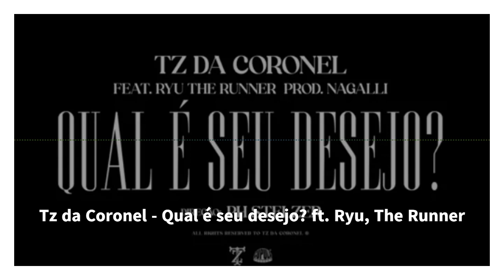Tz da Coronel - Qual é seu desejo? ft. Ryu, The Runner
Olá, pessoal! Hoje vamos mergulhar na colaboração incrível entre Tz da Coronel, Ryu e The Runner na música "Qual é o seu desejo?". Esta faixa cativante não só nos envolve com seu ritmo contagiante, mas também nos faz refletir sobre desejos, sonhos e ambições.

A combinação de habilidades líricas de Tz da Coronel, a fluidez de Ryu e a energia de The Runner cria uma experiência auditiva única que nos leva por uma jornada de autodescoberta e aspiração.

As letras desta música nos convidam a pensar sobre o que realmente queremos alcançar na vida. Desde os sonhos mais simples até as ambições mais grandiosas, "Qual é o seu desejo?" nos incentiva a explorar nossas paixões e a correr atrás dos nossos objetivos com determinação.

O ritmo vibrante e as batidas envolventes adicionam uma dimensão extra à mensagem da música, fazendo com que cada verso ressoe nos nossos corações e mentes. É uma celebração da vida, da liberdade de sonhar e da coragem de perseguir nossas ambições, não importa o quão desafiadoras possam ser.

Portanto, ao ouvir "Qual é o seu desejo?", permita-se ser inspirado pela energia contagiante desta colaboração única. Deixe que as letras penetrantes e o ritmo envolvente o guiem em sua própria jornada de autoconhecimento e realização.

Espero que tenham gostado desta breve exploração de "Qual é o seu desejo?" de Tz da Coronel, Ryu e The Runner.